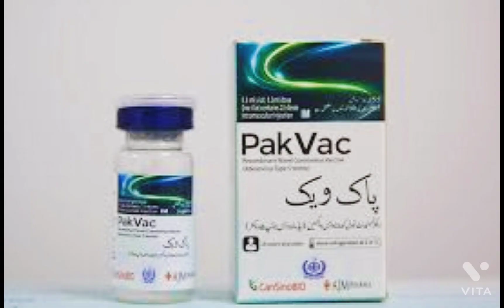COVID-19 VACCINE INFORMATION ℹ️